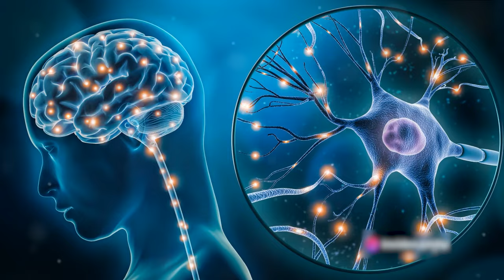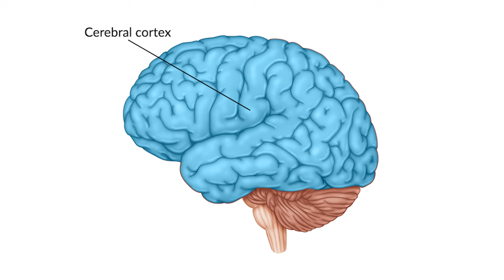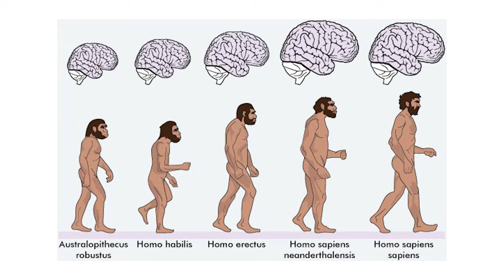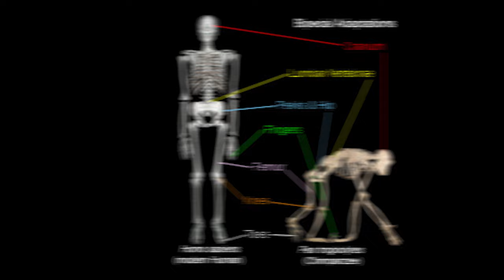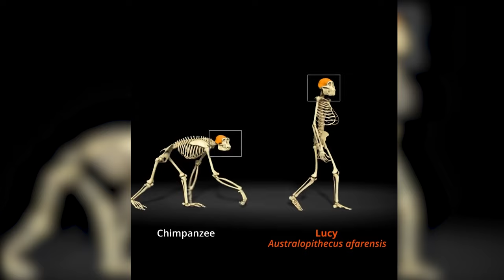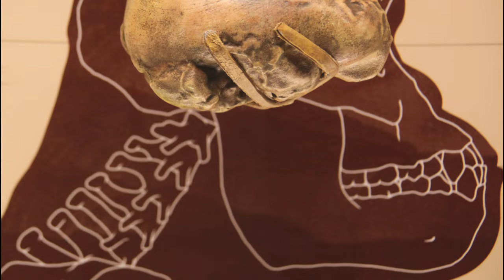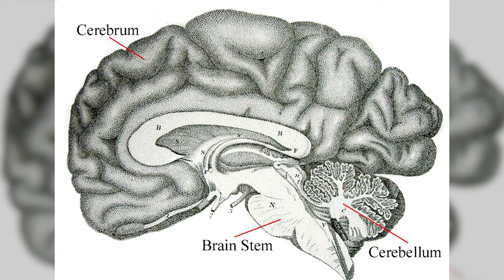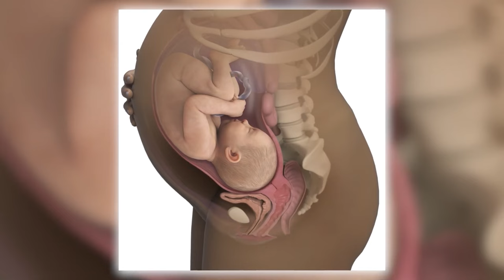The EVOLUTION Of The Human Brain Will Blow Your Mind!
In this fascinating video, we dive deep into the incredible evolution of the human brain over millions of years. 🧠 From the early Australopithecines to Homo habilis, we explore the dramatic changes that transformed our ancestors into the cognitive beings we are today. 🔬 Discover how key developments like bipedalism and complex social behaviors triggered a rapid expansion of brain capacity. Why did crying babies play a crucial role? And what mysteries still surround the evolution of our cognitive abilities? 🚶‍♂️ This is a journey through the stunning evolution of human intelligence, full of insights into the structure, capabilities, and adaptations of our brain that set us apart from other species. 🌍✨

Why does your brain demand so much energy, and how does it work so efficiently? How did Homo sapiens surpass our evolutionary cousins, like Homo habilis and Neanderthals? This video answers these questions and more, unraveling the neurological complexities that shaped human history.

Chapters:

00:00 Introduction
00:55 The Beauty of the Brain
03:20 The Foundations: Australopithecines
04:23 Bipedalism
05:27 Crying babies
08:29 Obstetrical Dilemma
09:25 Social Interaction and Early Language
11:38 The Rise of Genus Homo: Homo Habilis and Homo Rudolfensis
18:08 Cultural Evolution
20:13 Homo erectus: The Advent of a Larger Brain
22:13 Increased Encephalization
24:10 Their Societies
25:50 Fire
27:06 Their Migration
28:36 Neanderthals and Homo heidelbergensis: Close Cousins
31:16 Is Bigger Always Better?
32:20 The Levallois Technique
33:10 Social Behaviour
34:47 Homo sapiens: The Pinnacle of Cognitive Evolution
37:13 FOXP2 & HAR1 Gene
38:16 Theories and Models of Cognitive Evolution
38:30 Social Brain Hypothesis
39:09 Cultural Brain Hypothesis
41:28 The Baldwin Effect
42:07 The Future of Human Cognitive Evolution
44:40 Conclusion